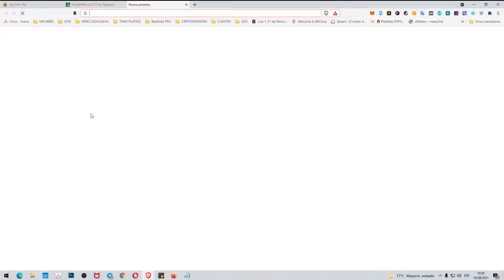MyDeFiPet staking precio de DPET hundiendose y recompensa por mantenimiento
Pues seguimos con MyDeFiPet, y parece que este juego no remonta.

De nuevo problemas de ataque DDoS y nos dan algo de recompensas pero seguimos sin poder jugar y sin poder recuperar nuestra inversión.

Mientras el token se va por los suelos.

2 faucets gratuitas para reclamar BNB y BTC todos los días GRATIS

You can also send your contribution to:
Puedes contribuir enviando a estas Wallets:

ETHEREUM (ETH)
0xF61C502e086468E157caF02CB13C42391017ec99

BITCOIN (BTC)
1J2h38zgHvWDShNre4CY9TxhuV1NJrMkt7

MCHAIN (MAR)
MX5jSQ56w67HR78ZXTDXZawL6QKQpmNa2D

DOGECOIN (DOGE)
DNDSExSKrox1DPGgmmiWWbtpEyfEy4Kgjd

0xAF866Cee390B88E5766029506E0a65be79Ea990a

Divi (DIVI)
DFVnXxCsxHRZxp4rXGLt9uZ9uxQM2hQrNN